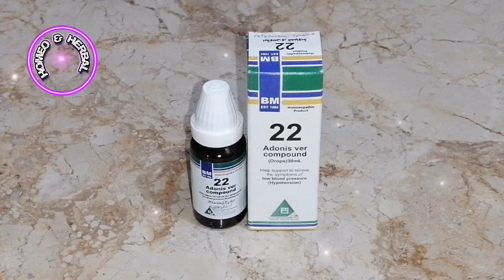BM-22 || Adonis Ver Compound | for Low Blood Pressure |Hypotension| Review in Hindi / Urdu